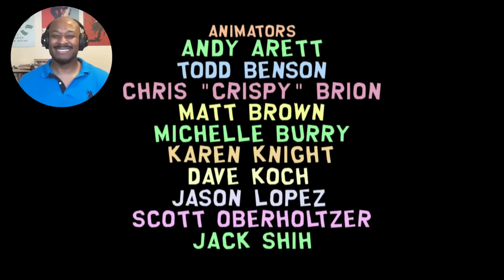SOUTH PARK De@th Camp Of Tolerance [How Did This Episode Air?] S6 E14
SOUTH PARK - De@th Camp Of Tolerance [REACTION!] - Season 6 Ep. 14

If you enjoyed this  episode South Park reaction, don't forget to

DASH RECOMMENDS...
▶ JapanesePod 101 for learning Japanese

▶  AUDIBLE!!

🎧 My Headphones 🎧
▶ JBL CLUB 950 - Premium Wireless

🎙 My Microphone 🎙
▶ Blue Yeti USB Mic

OTHER FAVORITES